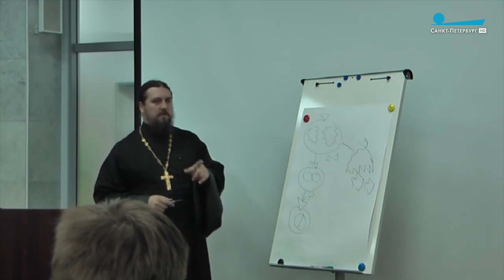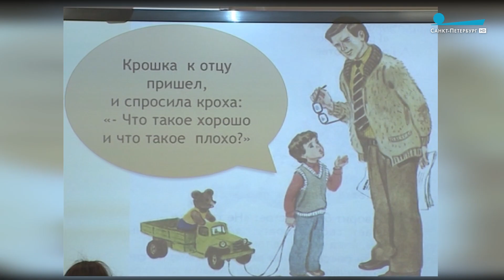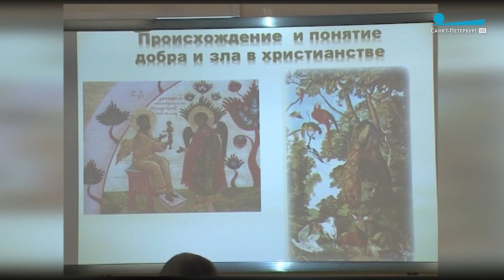Школа: семейные ценности, половое воспитание и гендерные роли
Петербургские родители обсуждают резонансную лекцию священника Илии Шугаева. Речь шла о семейных ценностях, в частности, о том, как выбирать жену или мужа. И о том, какими должны быть настоящие мужчина и женщина. «Пульс города» решил узнать мнение учителей, нужны ли такие разговоры в школе, и как в целом сейчас воспитывают мальчиков и девочек. Оказалось, уроков труда, которые проходил каждый советский ребенок, теперь нет.

«Пульс города», 9 ноября 2018 г.